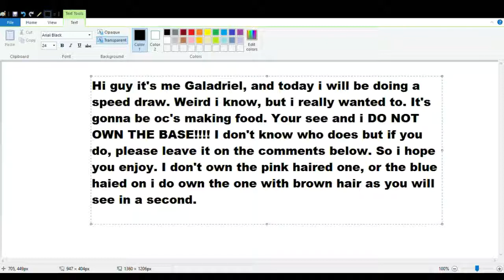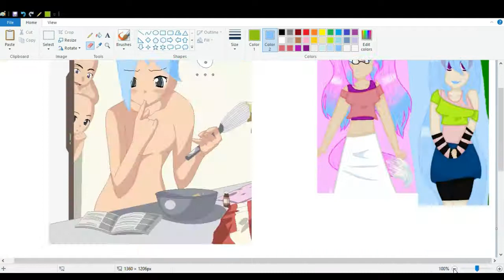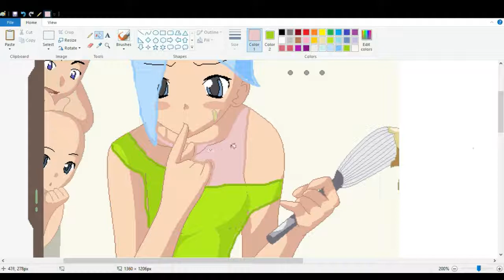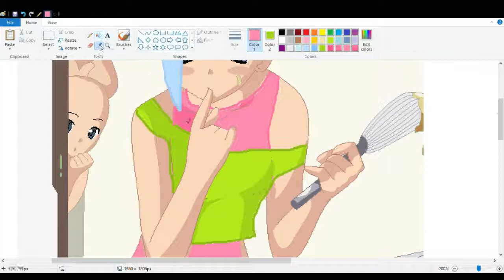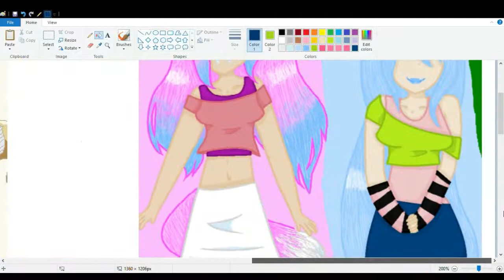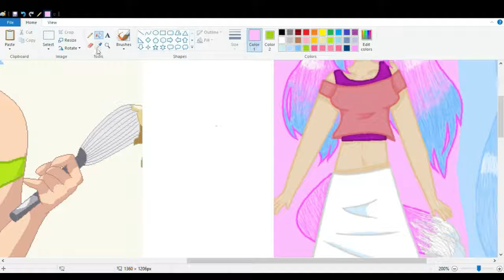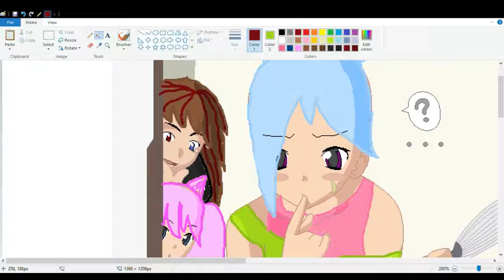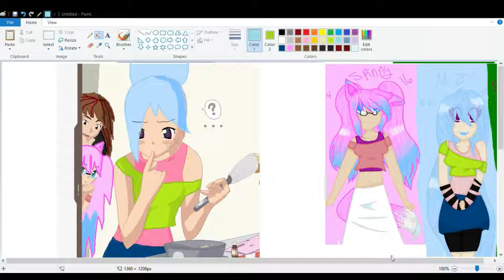NORMAL TIME PAINT!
All the songs that are being played in this video are from the musical Hamilton. The one to draw the pink haired girl and blue haired girl loves the songs, so i had them play in the back round well i drew. Hope you like it. I do not own the at all.